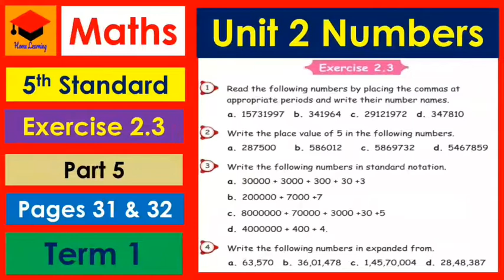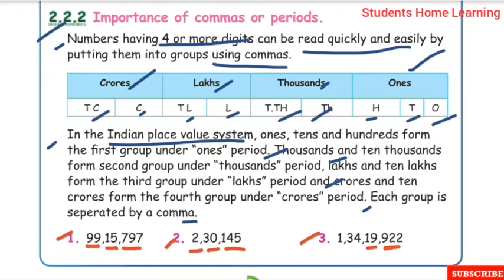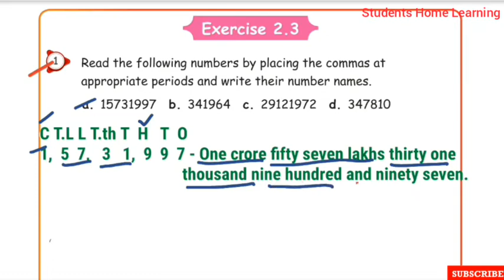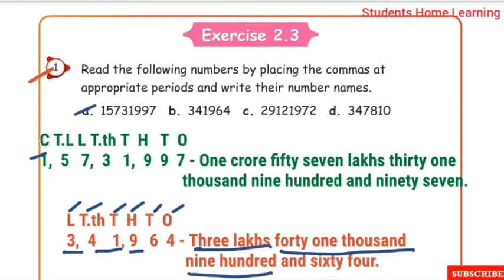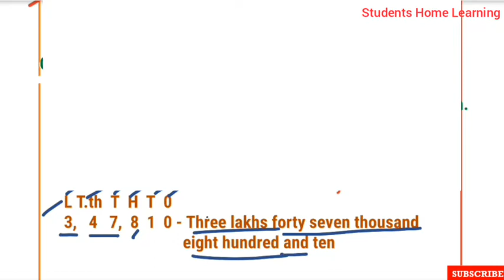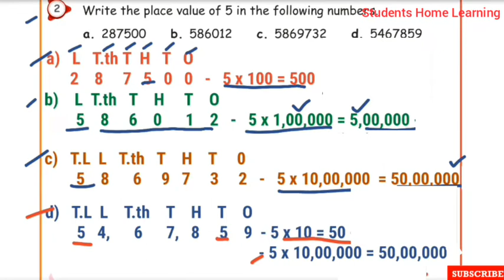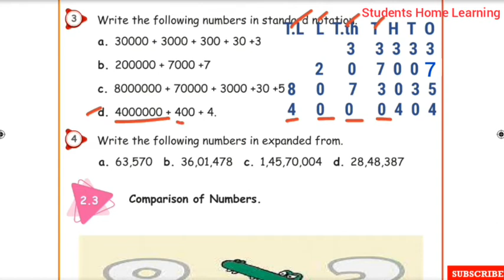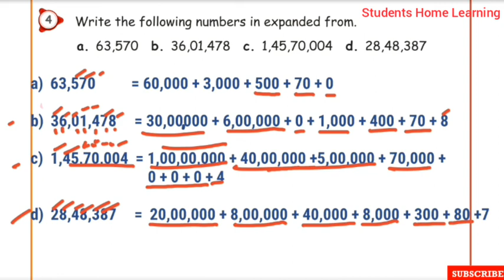5th Std- Maths- Unit 2- Numbers- Exercise 2.3- Page no 31 & 32- commas or periods- Part 5- Term 1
5th Std- Maths- Unit 2- Numbers- Exercise 2.3-  Page no 31 & 32- Importance of commas or periods- Part 5- Term 1-Explained in tamil- Samacheer kalvi Syllabus-

 Topics:
☆Importance of commas or periods.
☆Exercise 2.3.